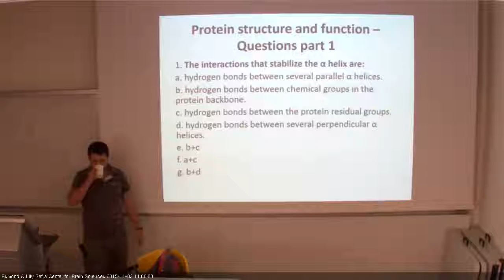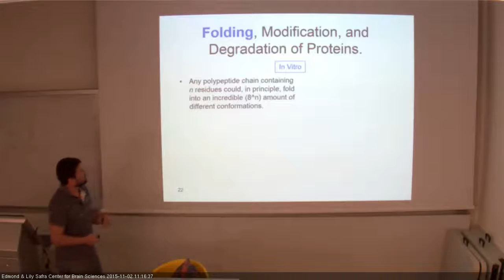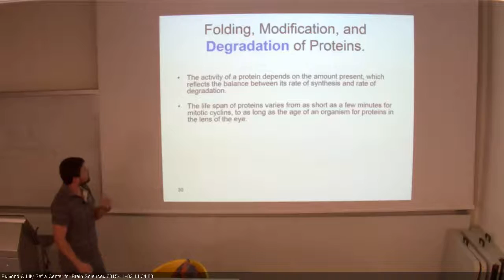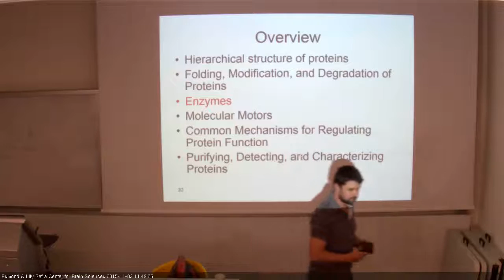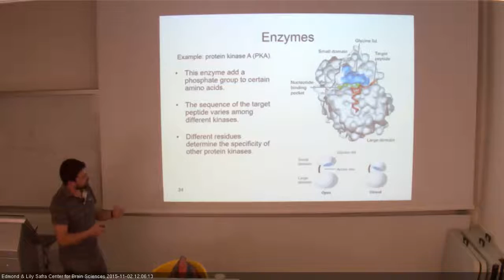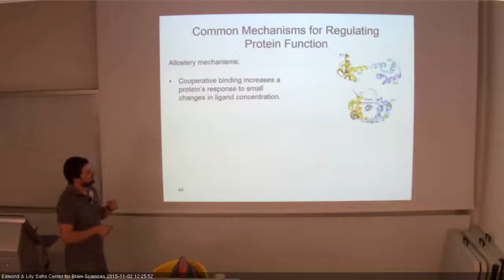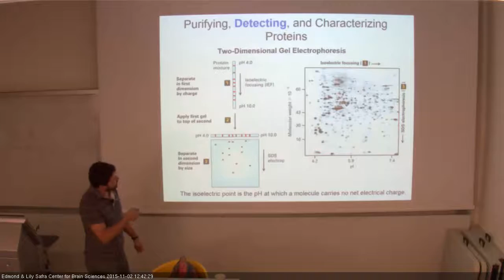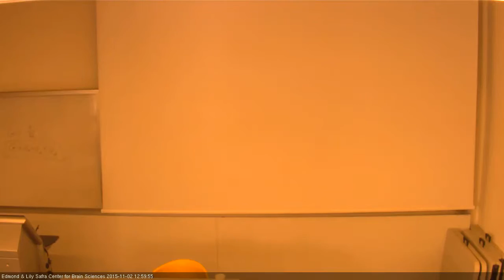The Molecular basis of Neural Processes 2/11/15